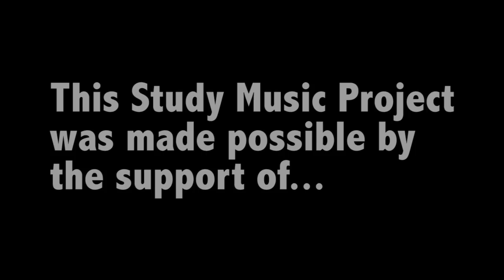Study Music Project - Heart's Euphony (Music for Studying)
Type: Piano
Title: "Heart's Euphony"

My name is Dennis Kuo, and I am a resident physician. I am also the MUSIC COMPOSER of the Study Music Project. With my inhumane amount of exam cramming experience and music production, I bring to you my original pieces of study music to help you relax, focus, and concentrate.

Artwork by Dennis Kuo